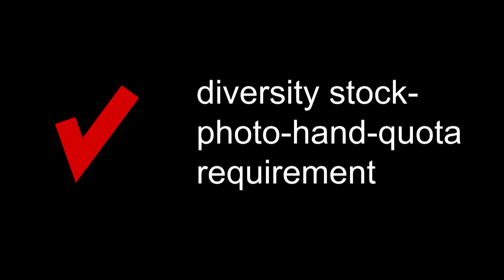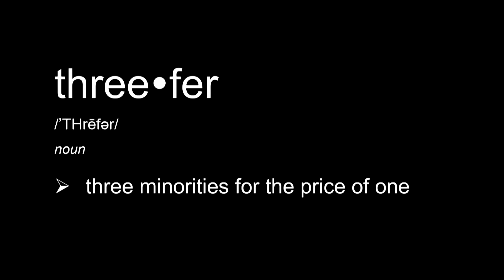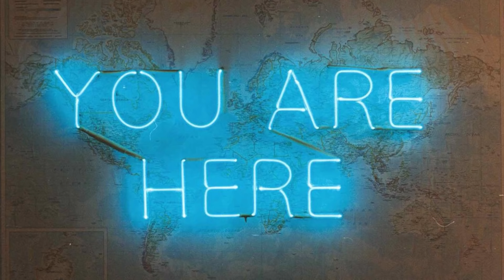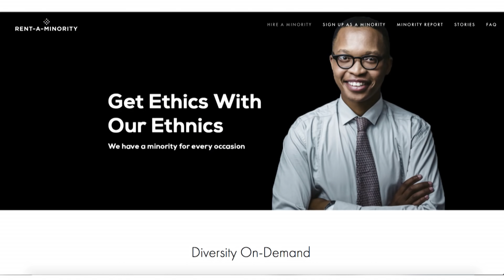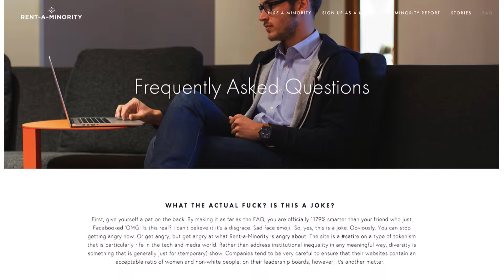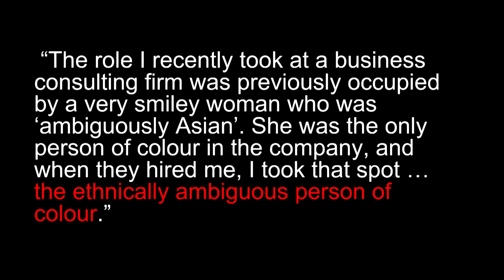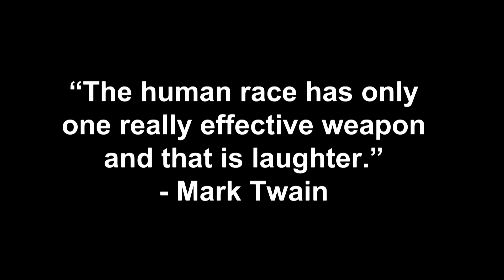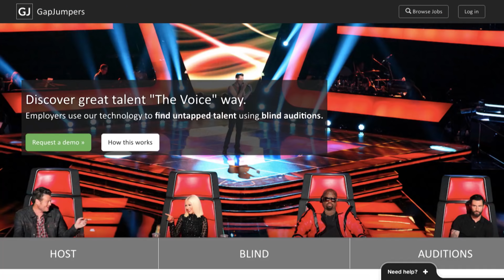The Surprising Solution to Workplace Diversity | Arwa Mahdawi | TEDxHamburg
Arwa Mahdawi on "The Surprising Solution to Workplace Diversity" at TEDxHamburg

Arwa Mahdawi is the founder and Chief Minority Officer of rentaminority.com, a revolutionary new service offering diversity on demand. The site has gained worldwide attention and been covered by the likes of the BBC, Le Monde, the Huffington Post, NPR, and the Atlantic. Arwa is also a partner at cummins&partners, an independent creative agency with offices in Australia and New York. She is a regular speaker at advertising/tech/media conferences, so if you need a minority last minute, give her a call. Arwa is also a freelance writer and writes regularly for the Guardian on issues including marketing, technology, cryptocurrency, and lesbians. Frequent comments on her articles include “Was someone really paid to write this?” and “This comment was removed by a moderator.”